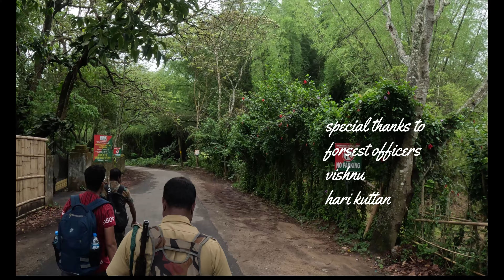Thekkady/Periyar tiger Reserve forest /UHD/FOREST TREKKING PART1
Border hiking is a forest trekking program conducted on the high terrains of the Periyar Tiger Reserve, ranging to heights of 1000 to 1200 meters. This is a conservation oriented hard trek trekking for a full day. A group of 2 people comprising of 2 tourists, 2 guides and 1 armed guard begin trekking in the morning. This trekking takes you to the deep inside thekkady forest (The Periyar Tiger Reserve), where you will be having high chance for sighting different wild animals like Elephants, wild guars, sambar deers, leopards, bears, tiger etc. Elephants and wild guars are very common. There are two different border hiking options available in thekkady, Thondiyar border hiking and Brandipara border hiking.

website, per head cost is Rs.1800, no additional fee for camera or forest entry. This rate includes food as well (minimal average food). Maximum 6 people can go for this hiking and minimum 2 required.